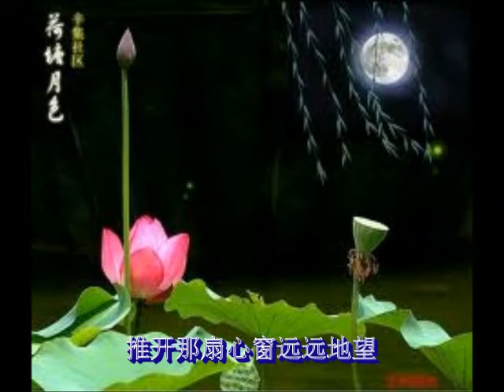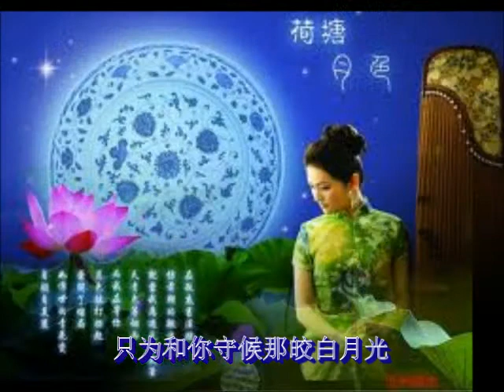荷塘月色 - 林时清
荷塘月色 , เพลงจีน-ขับร้องโดย-คุณประกายรัตน์ พรรัตนพิทักษ์ , lin shi qing